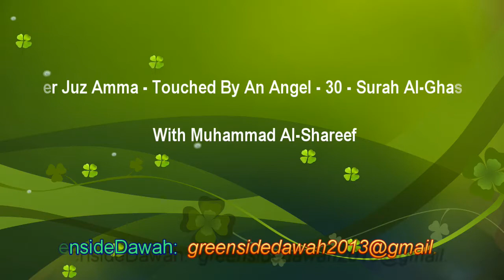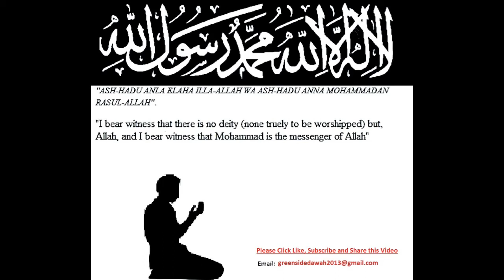Tafseer Juz Amma: Touched By An Angel - 30 - Surah Al-Ghashiyah